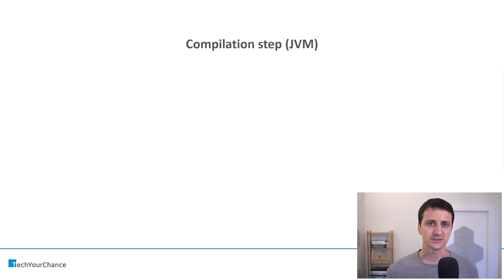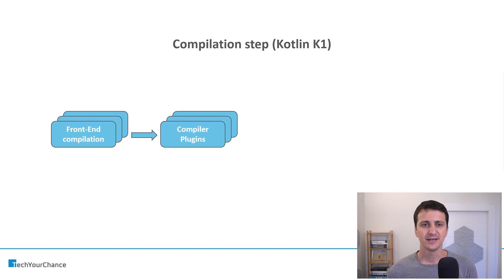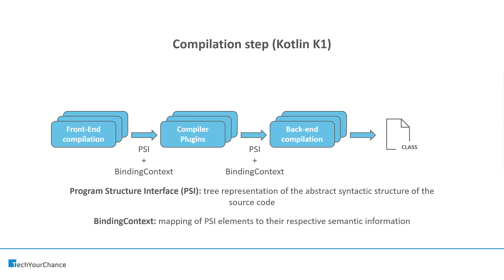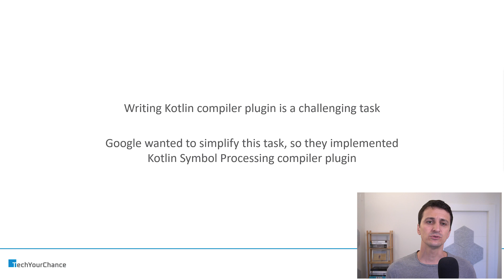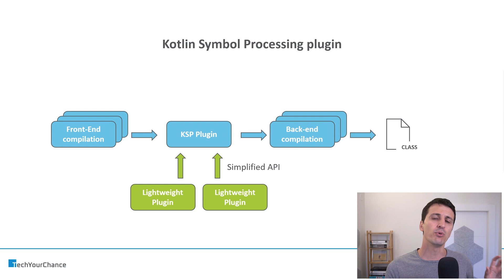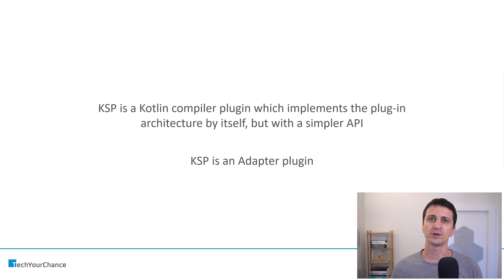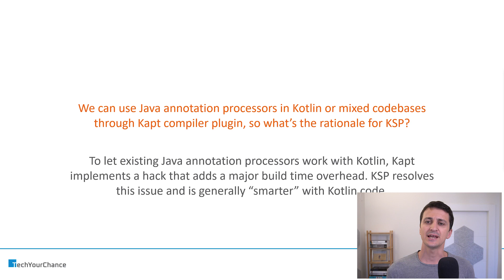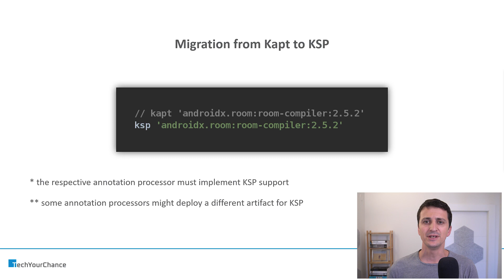Kotlin Symbol Processing (KSP) [Android Bits #11]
What Kotlin Symbol Processing is and how it relates to Java annotation processing.